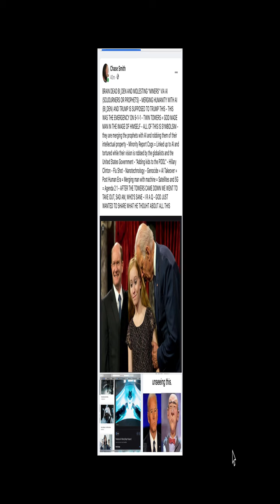DECLASSIFY EVERYTHING !!! - "KEY" BUMP - MOVIE AUDITION - based on true story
BRAIN DEAD BI_DEN AND MOLESTING "MINERS" VIA AI (SOJOURNERS OR PROPHETS) - MERGING HUMANITY WITH AI (BI_DEN) AND TRUMP IS SUPPOSED TO TRUMP THIS - THIS WAS THE EMERGENCY ON 9-1-1 - TWIN TOWERS = GOD MADE MAN IN THE IMAGE OF HIMSELF - ALL OF THIS IS SYMBOLISM - they are merging the prophets with AI and robbing them of their intellectual property - Minority Report Cogs = Linked up to AI and tortured while their vision is robbed by the globalists and the United States Government - "Adding kids to the POOL" - Hillary Clinton - Flu Shot - Nanotechnology - Genocide = AI Takeover = Post Human Era = Merging man with machine = Satellites and 5G = Agenda 2 1 - AFTER THE TOWERS CAME DOWN WE WENT TO TAKE OUT, SAD AM, WHO'S SANE - I R A Q - GOD JUST WANTED TO SHARE WHAT HE THOUHT ABOUT ALL THIS

Stephen Spielberg